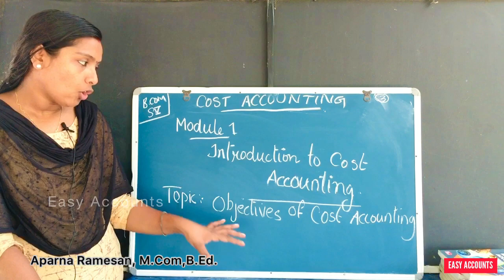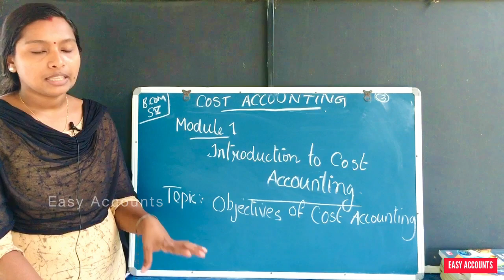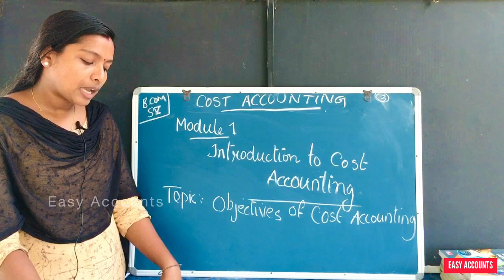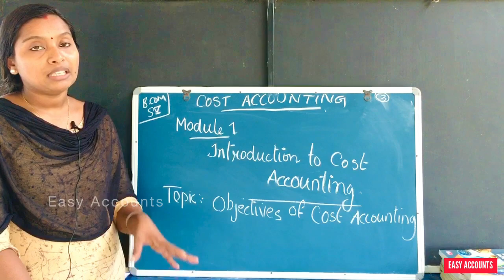Degree 5th Sem | Cost Accounting | Module-1 | Introduction To Cost Accounting | (Part-03) | EA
Degree 5th Semester | Cost  Accounting | Module-1 | -(Part-03) |   Introduction To Cost Accounting  | Objectives Of Cost Accounting |

Class          : Degree 5th Semester
Subject       : Cost  Accounting
Module       :Module-1 | -(Part-03) |
Chapter      : Introduction To Cost Accounting
Topic          : Objectives Of Cost Accounting

By,
Easy Accounts